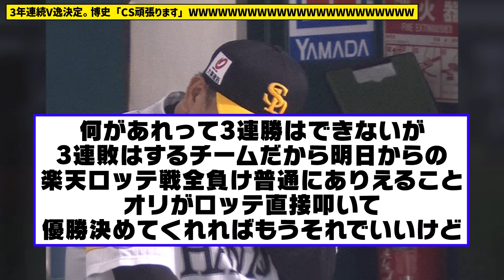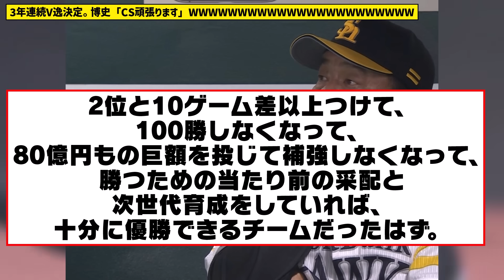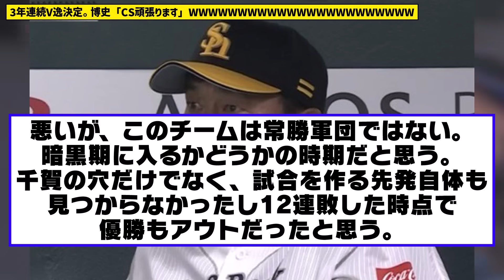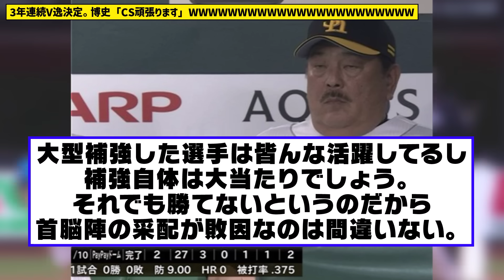ホークスの優勝が完全消滅して博史「CS頑張ります」WWWWWWWWWWWWWWWWWWWWWW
【注意】

◆この動画は誹謗中傷、侮辱、名誉毀損を目的として、制作しておりません。 何かございましたら下記のXのDMにてお知らせいただければ迅速に対処、又は、削除致します。

・有名な試合やシーンの解説：特定の試合やシーンに焦点を当て、解説や背景情報を提供する動画。

・なんJやなんG掲示板の面白いスレッドや書き込みのまとめ：掲示板のユーザーによる面白いコメントや議論をピックアップし、動画で紹介する形式。

・選手やチームの特集：野球選手やチームにスポットを当て、その経歴や活躍を紹介する動画。

1人で動画制作を行っているのですが、擬似的に多人数が会話するような動画形式にすることで、動画の内容が単調になることを防いでいます。